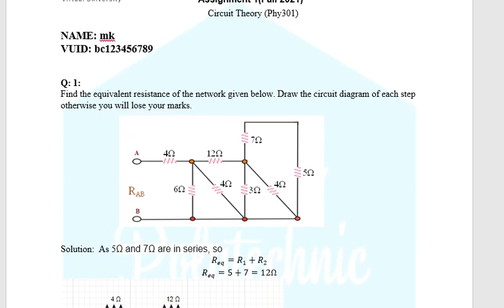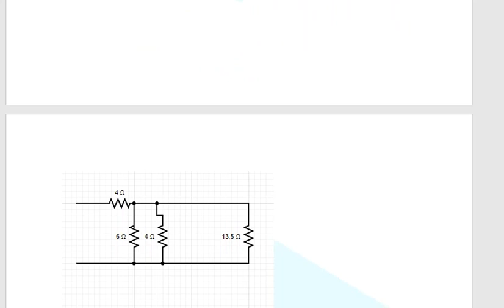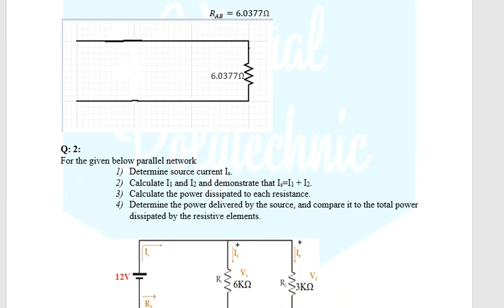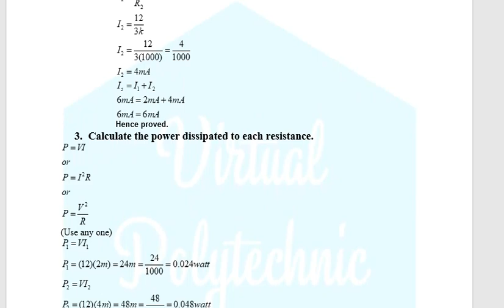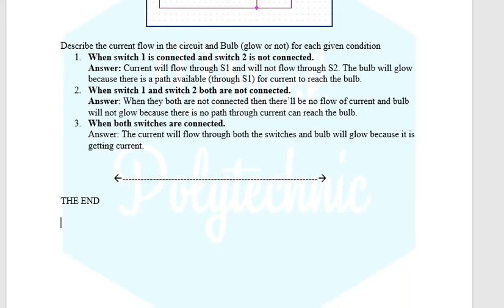PHY301 Assignment no 1 fall 2021 - Solution Download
DOWNLOAD Solution file of phy301 assignment1 - virtualpolytech

*All Assignments Solutions*
-Visit the above link
- Click The Button & Wait For Check
- Then Click Download

*ECO401 Assignment 1 Solution Fall 2021*

*MGT301 Assignment 1 Solution Fall 2021*

*SOC101 Assignment 1 Solution Fall 2021*

*PHY101 Assignment 1 Solution Fall 2021*

virtual polytechnic
virtualpolytechnic